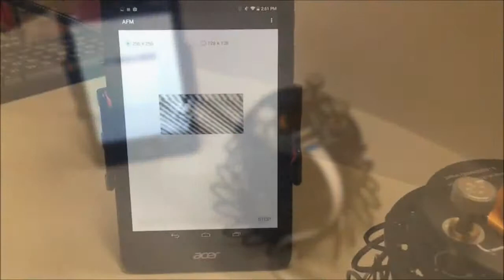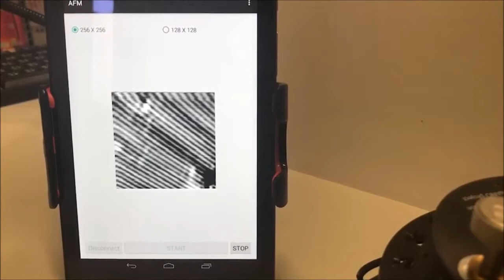World First Arduino Wireless AFM Controller!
Meet the World First Arduino Wireless Atomic Force Microscope Controller!
Now you can program new AFM functions your self!